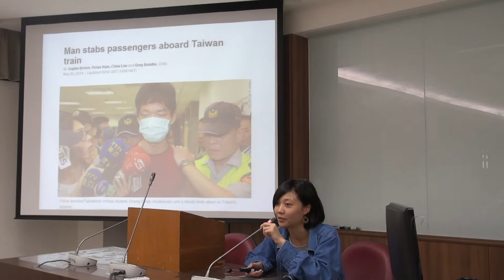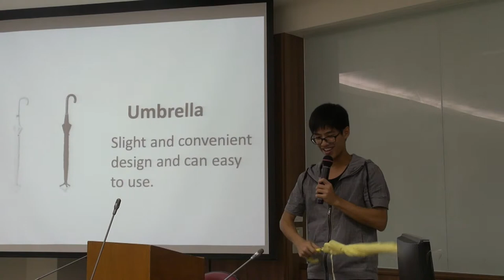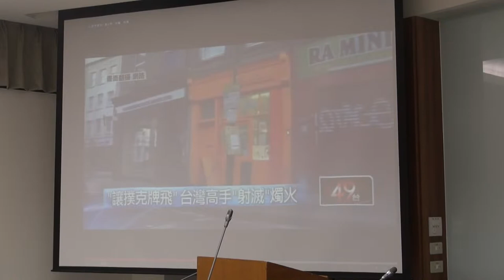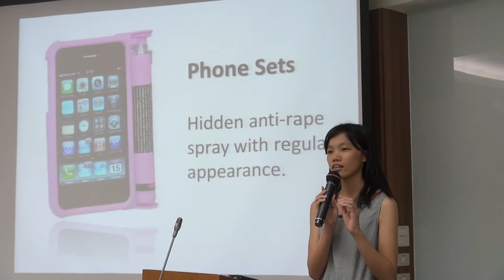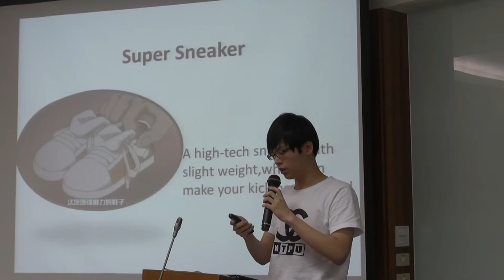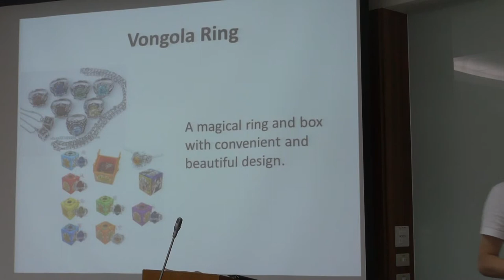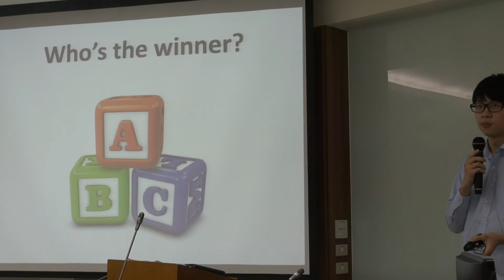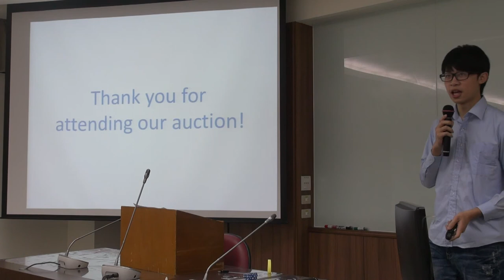103 Final 4th group - Lethal weapon